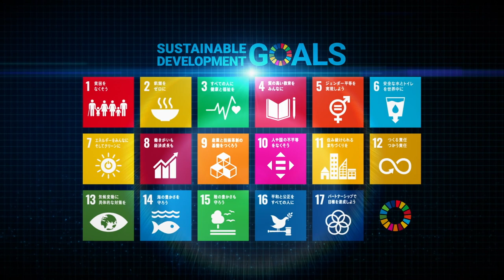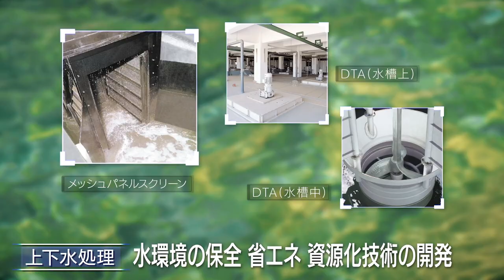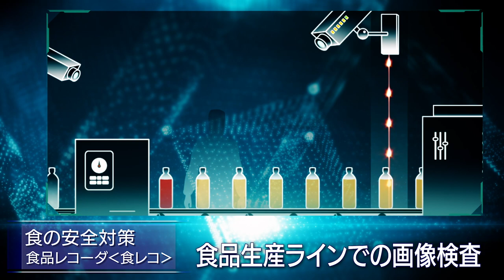日立造船グループ SDGs Movie２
「地球規模の環境問題に立ち向かう。」
持続可能な社会の実現に向けた開発目標、SDGs。
私たちHitz日立造船グループは、この世界的な環境問題に「クリーンなエネルギー」「クリーンな水」「環境保全、災害に強く豊かな街づくり」を軸に取り組み、サステナブルで、安全・安心な社会の実現に貢献するソリューションパートナーを目指してSDGs達成に貢献していきます。